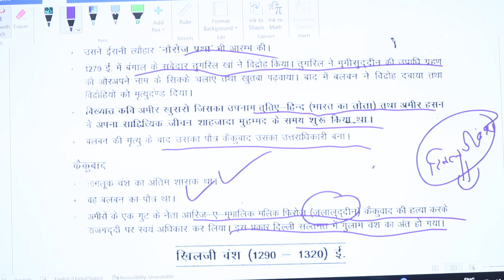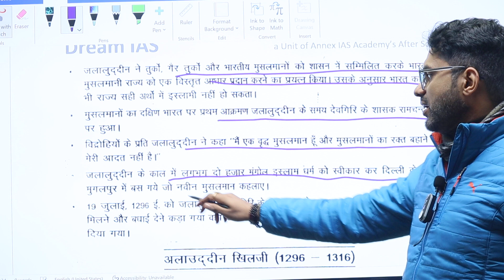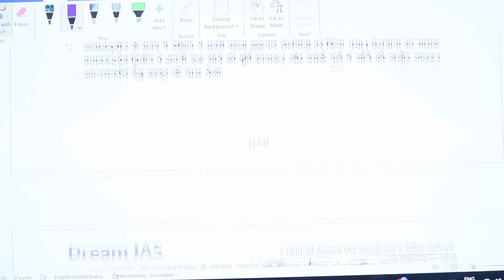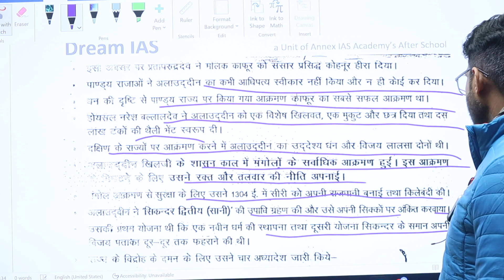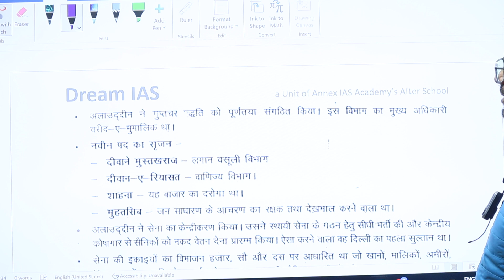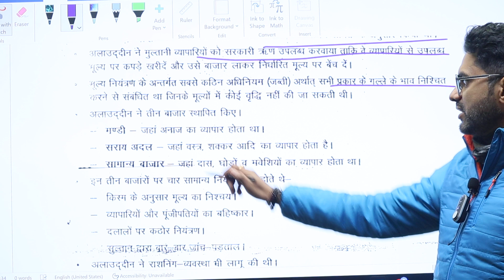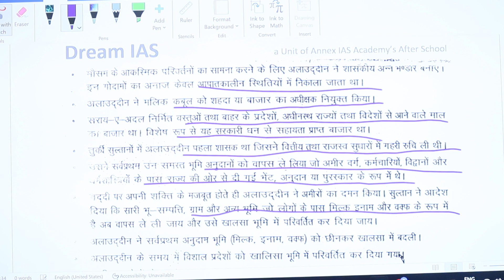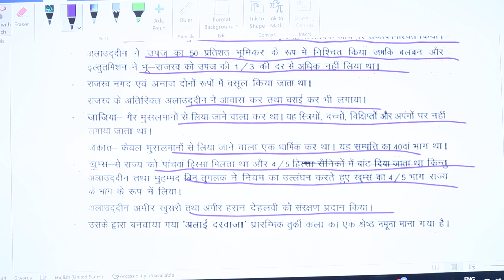खिलजी वंश या खलजी वंश : मध्यकालीन भारत MIH in Hindi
खिलजी वंश या खलजी वंश मध्यकालीन भारत का एक राजवंश था इसने दिल्ली की सत्ता पर 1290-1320 ई0 तक राज किया। दिल्ली की मुस्लिम सल्तनत में दूसरा शासक परिवार था, हालाँकि खिल्ली कबीला लंबे समय से अफगानिस्तान में बसा हुआ था, लेकिन पूर्ववर्ती गुलाम वंश की तरह यह राजवंश भी मूलतः तुर्किस्तान का था ।
जलालुद्दीन फिरोज खिलजी (1290-96 ई.) खिलजी वंश का संस्थापक फिरोज खिलजी था, जिसने भारत में सत्ता स्थापना के बाद जलालुद्दीन की पदवी धारण की। खिलजी वंश के संस्थापक तुर्क थे, हालांकि इतिहासकारों में इस बात को लेकर मतभेद है। जलालुद्दीन खिलजी ने बलबन के कार्यकाल में एक अच्छे सेनानायक के रूप में प्रसिद्धि प्राप्त की थी।